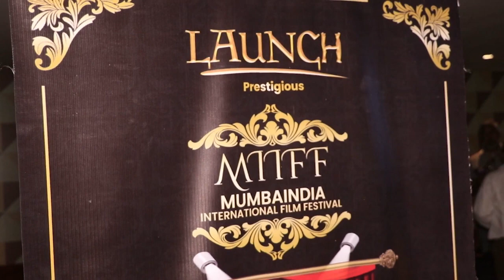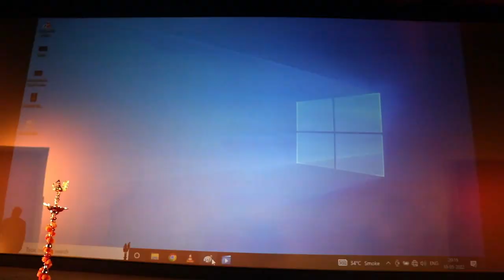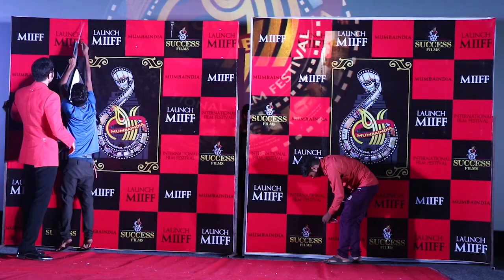MumbaIndia International Film Festival Unveile The Logo Of the Festival